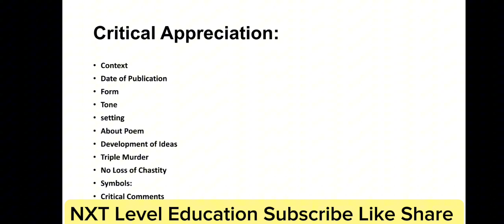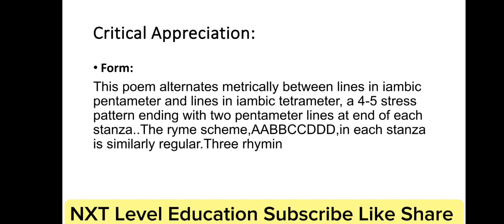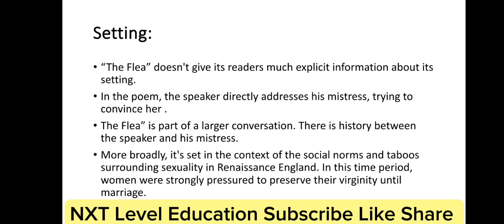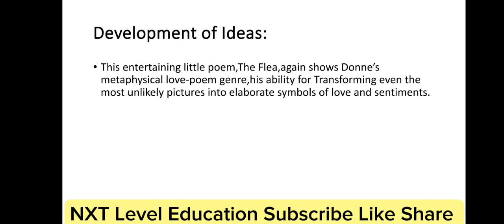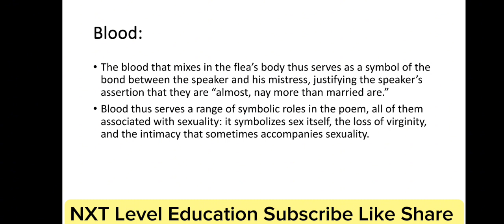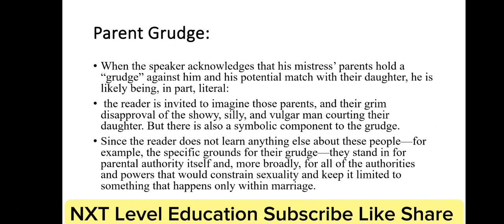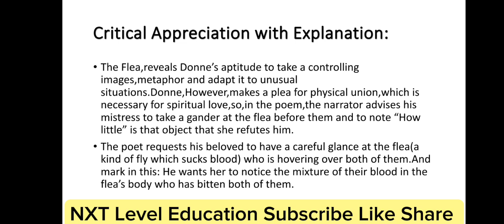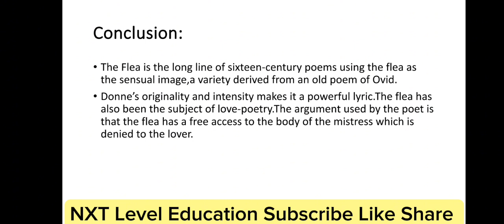Critical Appreciation and themes of the poem|The Flea|By John Donne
In this lecture we will discuss critical appreciation of a poem The Flea by John Donne along with form,date of publication,themes,symbols,tone meter,rhyme scheme and explanation with critical comments.
Context,
Date of Publication
,Form
,Tone,
setting,
About Poem
,Development of Ideas,
Triple Murder,
No Loss of Chastity,
Symbols:
Critical Comments
,Complete Interpretation

Donne was the most influential metaphysical poet.His personal relationship with religion and sexual relations seem to influence the majority of his work. The psychological analysis and sexual realism of his work are key to the development of poetic style.
It was written when love poerty and sonnets were extremely popular.
Date of publication is unknown yet it is known that it was written in 1950s  during the rule of queen Elizebath.
The Flea" focuses on Donne's capacity for arrogance and misogyny, making his poetry crude in today's society.
Form:
This poem alternates metrically between lines in iambic pentameter and lines in iambic tetrameter, a 4-5 stress pattern ending with two pentameter lines at end of each stanza..The ryme scheme,AABBCCDDD,in each stanza is similarly regular.Three rhyming

“The Flea” doesn't give its readers much explicit information about its setting.
In the poem, the speaker directly addresses his mistress, trying to convince her .
The Flea” is part of a larger conversation. There is history between the speaker and his mistress.
More broadly, it's set in the context of the social norms and taboos surrounding sexuality in Renaissance England. In this time period, women were strongly pressured to preserve their virginity until marriage.
The Flea" is an erotic metaphysical poem or seduction.The poem uses the conceit of a flea, which has sucked blood from the male speaker and his female lover, to serve as an extended metaphor for the relationship between them.
The Flea is the symbol of the poet’s passionate plea for physical and sensuous loveIt has brought about a union of two bloods.The flea has enjoyed union with the beloved without any courtship or marriage.This is not considered as a matter of sin or shame or loss of virginity.
The flea is superior to the lover because it can enjoy physical union without the formality of marriage.                                                                         The Full Text of “The Flea”

1  Mark but this flea, and mark in this,
2  How little that which thou deniest me is;

3 It sucked me first, and now sucks thee,
4 And in this flea our two bloods mingled be;

5 Thou know’st that this cannot be said
   6 A sin, nor shame, nor loss of maidenhead,
7    Yet this enjoys before it woo
,8    And pampered swells with one blood made of two,
9    And this, alas, is more than we would do.
10  Oh stay, three lives in one flea spare,
11 Where we almost, nay more than married are.
 12 This flea is you and I, and this
13 Our marriage bed, and marriage temple is;
 14 Though parents grudge, and you, w'are met,
 15 And cloistered in these living walls of jet.
  16    Though use make you apt to kill me
  17    Let not to that, self-murder added be
 18    And sacrilege, three sins in killing three.
19 Cruel and sudden, hast thou since
  20 Purpled thy nail, in blood of innocence?
  21 Wherein could this flea guilty be,
22 Except in that drop which it sucked from thee?
23 Yet thou triumph’st, and say'st that
24 Find’st not thy self, nor me the weaker now;

  25 ’Tis true; then learn how false, fears be:

 26 Just so much honor, when thou yield’st to me,
                                                                                                              27    Will waste, as this flea’s death took life from theeBlood:
Throughout the poem, the speaker obsessively meditates on the blood inside the flea—blood that started out in two separate bodies and is now “one blood made of two.
The blood inside the flea thus serves as a symbol for sex itself.
 Similarly, because the blood mixes within the flea, the bug itself could be said to be a symbol of sex.
Intimate relationships between people are also often described in terms of blood: family members, for instance, are often described as having blood ties. The blood that mixes in the flea’s body thus serves as a symbol of the bond between the speaker and his mistress, justifying the speaker’s assertion that they are “almost, nay more than married are.”
Blood thus serves a range of symbolic roles in the poem, all of them associated with sexuality: it symbolizes sex itself, the loss of virginity, .